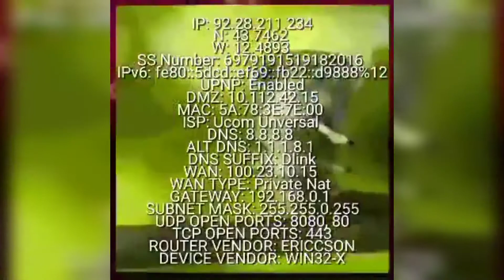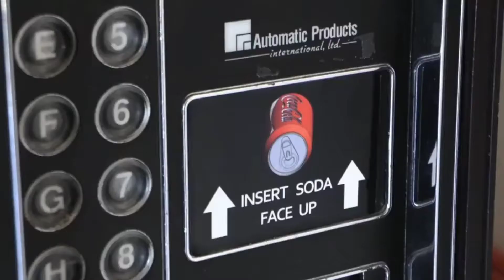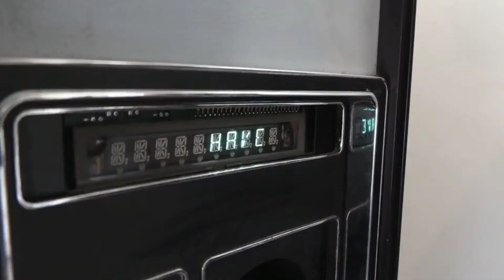Videos from my folder 5: The Return